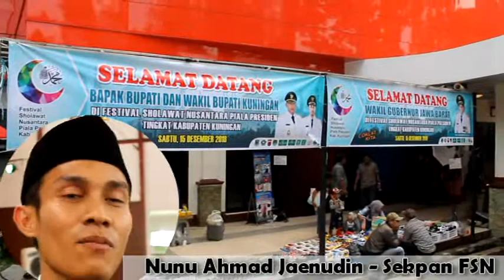WaGub Kecewa Nama Presiden RI Tak Tertulis di Festival Shalawat Nusantara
-Wakil Gubernur Jawa Barat H Uu Ruzhanul Ulum SE  didampingi Bupati Kuningan H Acep Purnama SH MH membuka Festival Sholawat Nusantara Piala Presiden Tahun 2018 Tingkat Kabupaten Kuningan di GOR Ewangga, Sabtu (15/12/2018).

Turut hadir Forum Koordinasi Pimpinan Kabupaten Kuningan, Ketua MUI Kabupaten Kuningan KH Abdul Azis, Ketua PCNU Kabupaten Kuningan KH Aam Aminudin, lalu Toto Waliyudin SPd selaku Koordinator Festival Sholawat Nusantara Kabupaten Kuningan, BKPP (Badan Koordinasi Pembangunan dan Pemerintahan Jawa Barat), dan segenap tamu undangan peserta Sholawat Nusantara.

Dalam sambutannya Bupati Acep merasa bersyukur dan memberikan apresiasi kepada panitia pada kegiatan yang cukup baik ini “Pada festival sholawat ini dapat kita peroleh untuk meningkatkan ketaatan kita, kecintaan kita pada perintah Allah SWT, Rasulullah Muhammad SAW. Dengan adanya kegiatan Festival Sholawat ini berharap dimanapun kita berada kita selalu melantunkan Sholawat, maka dari itu kegiatan ini adalah merupakan sebuah rangkaian dalam rangka perwujudan dari memperingati hari besar-besar keagamaan, juga perwujudan dari kegiatan-kegiatan kita untuk menambah kecintaan kita pada Nabi Muhammad SAW, semoga acara ini bisa berjalan dengan baik”. Pungkasnya.

Lalu Wakil Gubernur Jawa Barat dalam sambutannya menyatakan bahwa Indonesia hari ini  sedang banyak cobaan atau musibah, mulai dari musibah banjir, longsor dan yang lainnya, ditambah lagi bencana Hoax yang berakibat saling bermusuhan kelompok satu dengan kelompok lain, gara-gara media sosial dimanfaatkan untuk tidak baik dan akhirnya ada pertentangan.

Maka dari itu Uu berharap, bencana sosial maupun bencana alam ini dapat dihindari, mudah-mudahan dengan digelarnya Sholawat dan membaca Sholawat kemana-mana bencana yang ada di Indonesia bisa sirna satu demi satu dari muka bumi ini, tidak ada lagi bencana Hoax, tidak ada lagi bencana alam. Serta kegiatan ini sebagai tali silaturahmi bagi kita semua.

terima kasih atas perhatian dalam menonton aksi atau video yang kami tayangan.